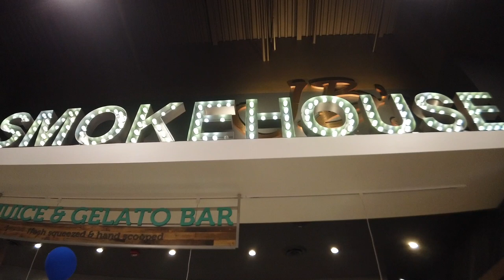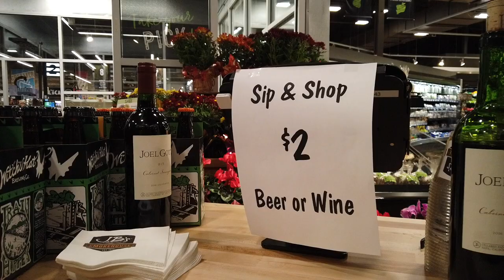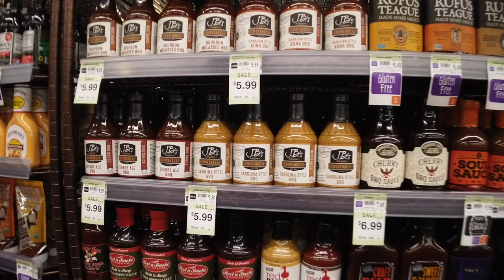On Location: J.B.'s Smokehouse, Canton, MI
Check out my visit to J.B.'s Smokehouse BBQ - a full-service restaurant inside Busch's Fresh Food Market in Canton, MI. An amazing menu, plus 24 Michigan craft beers on tap - what's not to love?!
✅Authentic southern-style BBQ
✅Local craft beers
✅Tap takeovers
✅Live music
✅Trivia
✅Catering